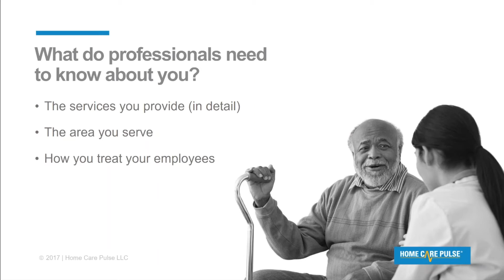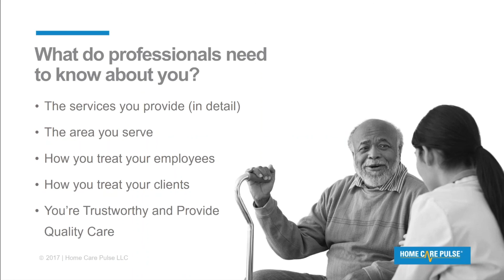Webinar Highlight: 5 Things Referral Sources Need to Know Before They Give You Referrals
Aaron Marcum, founder and CEO of Home Care Pulse, shares the five things professional referral sources need to know before they will give you referrals.

The full webinar replay, "How to Get More Home Care Referrals from Health Care Professionals," can be viewed

Home Care Pulse is the home care industry's leading quality management and satisfaction research firm. In our Quality Management Program, we interview a percentage of your clients and caregivers every month and compile their feedback into detailed monthly reports that you can access live on a customized online portal. This system ensures unbiased, detailed, and actionable feedback to help you take your agency to the next level.